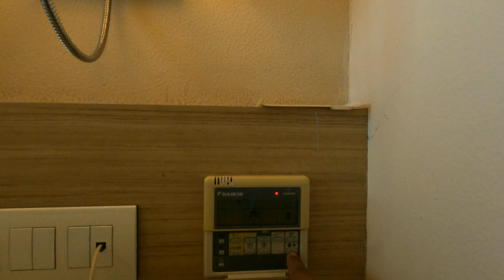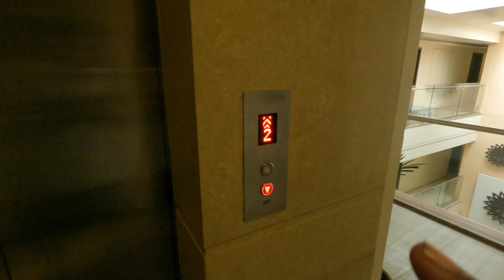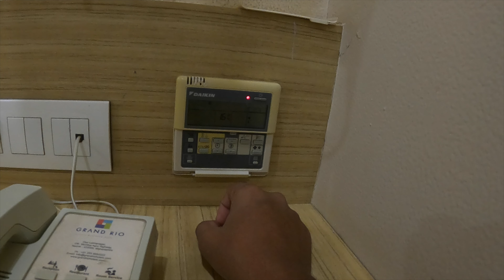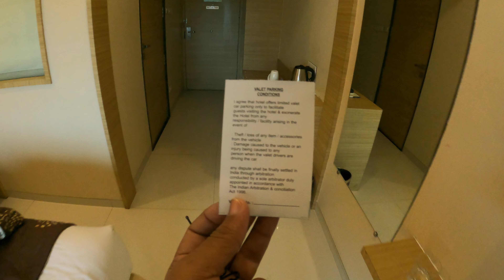Luxurious Staycation at Hotel Grand Rio: A 3-Star Paradise | Vlog 20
Experience unparalleled comfort and luxury at the stunning Hotel Grand Rio, a hidden gem in Nashik. This 3-star hotel offers everything you need for a relaxing and unforgettable staycation. In this vlog, we take you on a virtual tour of the hotel's luxurious amenities, splendid views, spacious rooms, swimming Pool and impeccable service.  Whether you're a seasoned traveler or looking for a weekend getaway, Hotel Grand Rio is the perfect destination.